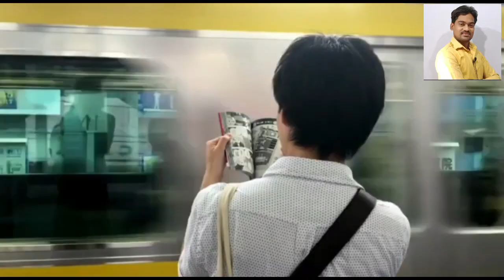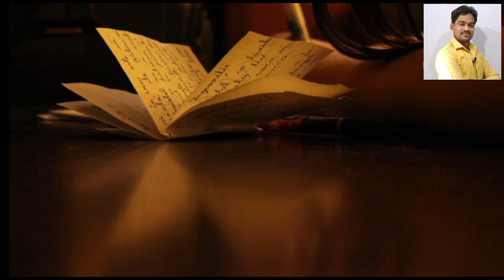बदल देगामुसीबत तुम्हारा कुछ नही बिगाड़ सकता# मजबूत रहो #SURAJ SIR ##